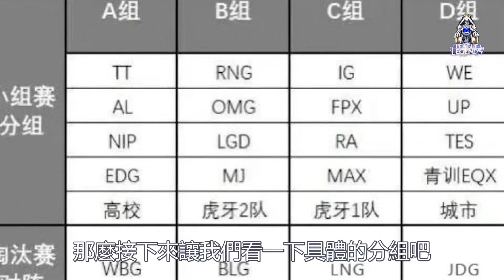德杯赛程分组意外泄露！TES即将迎战JDG!RNG对阵BLG，全华班大战谁能胜出？LCK|LPL【扣马电竞】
S13赛季的比赛已经全部结束了，相信绝大多数的玩家都关注了最近一段时间的休赛期。LPL赛区的各大战队都已经完成了人员调整，这一次的德玛西亚杯成为了所有粉丝关注的焦点，毕竟在比赛开始之前，联盟官方给出了一个全新的规则，那就是没能够进入到世界赛的队伍，必须首发主力队员，不然的话就无法参与到德玛西亚杯的比赛中。作为LPL春季赛前的最好练兵比赛，德玛西亚杯赛训组也要求了，除去参加世界赛的四支队伍最少有三名主力队员参赛外，其他队伍必须全部主力参赛。可以说这次的德玛西亚杯赛算的上是一次LPL联赛了。

对此相关博主也在自媒体平台曝光了德杯的开赛时间以及比赛周期。博主称：此次德杯小组赛将于12月的25、26、27和28四天完成小组赛，12月31号开始淘汰赛，1月6号打决赛。并且爆出了德玛西亚分组结果，那么接下来让我们看一下具体的分组吧。

本期章节
00:00 德杯分组曝光
01:49 德杯趣点
02:40 分组分析